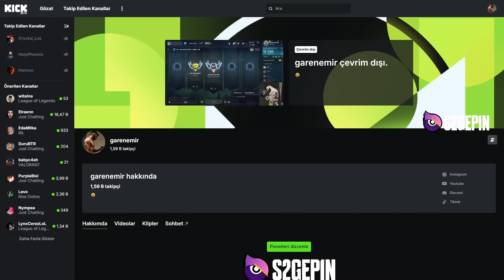NÜKLEER GAREN BUİLDİ YAPTIM !! HERKESE TEK ATIP PENTA ATTIM !!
00:00 Birinci oyun

17:47 İkinci oyun

❓ Garen For Win Kimdir?
Merhaba arkadaşlar ben Emir, sezon 9'dan beri Şampiyonluk aşamasında oynamaktayım ve Dünya Garen 1.siyim, Her sezon Dünya Garen 1.liğinin yanı sıra Tr Garen 1.liğini ve Euw Garen 1.liğini alarak Garen şampiyonunda en iyisi olduğumu defalarca kez kanıtladım. Beni yeni tanıyan arkadaşlar için güncel olarak yüksek elo videolar ve yayınlar yapmaktayım. Bu kanalı izleyerek sınırlarınızı aşarak hedeflediğiniz lige ulaşacaksınız. Otp (tek bir şampiyonu oynayan) olarak nitelendirilen biri olmama rağmen oyun bilgim sayesinde oyunun en üst ligine rahatlıkla ulaşmaktayım. Garen dışında sırasıyla en iyi oynadığım şampiyonlar; Malphite, Cho'gath, Mordekaiser, Gnar'dır. Şimdiden herkese keyifli seyirler ve bol eğlenceler dilerim.